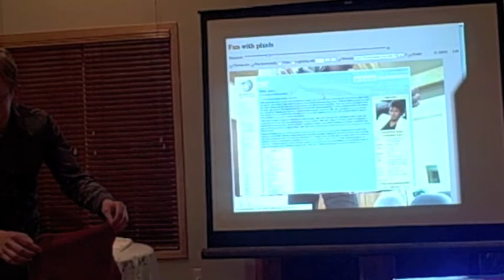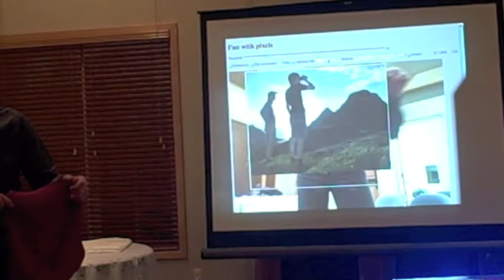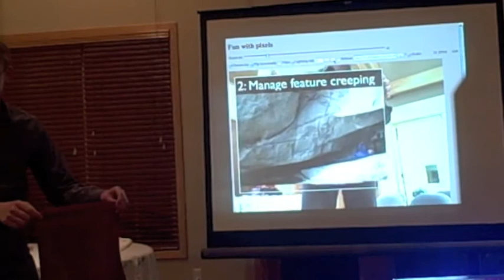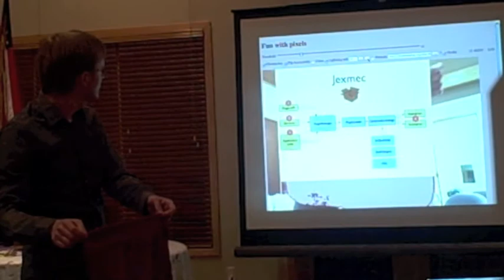107- Fun with Pixels (Eirik Bjørsnøs)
Java Posse Roundup 2012 Lightning Talk - Fun with Pixels by Eirik Bjørsnøs. Recorded in Crested Butte, CO on March 27, 2012.